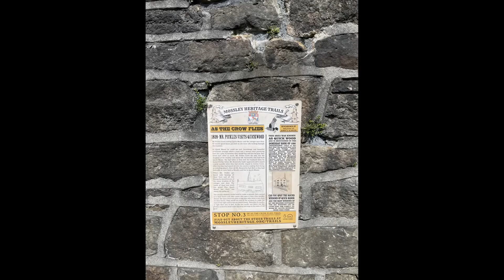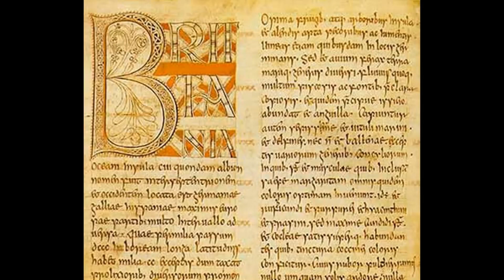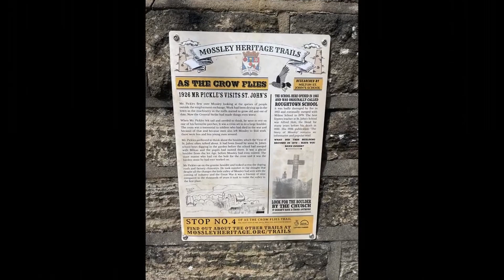Yellow Trail - Stop 3 - Quick Manor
‘Roughtown’ refers to the fact that the ground was very rough and bumpy rather than that the residents were unruly!

Ancient woodland extended down the hill onto Manchester Road, near the Woodend Mill and Woodend pub. This area of woodland existed until the mid-1840s after which many trees were felled to make sleepers for the new railway line. Trees also provided fuel for cooking fires and temporary shelters for the workmen employed in the railway’s construction.